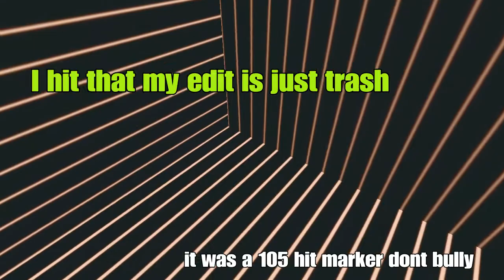Epic Snipes !!!!!! (montage]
Dont bully